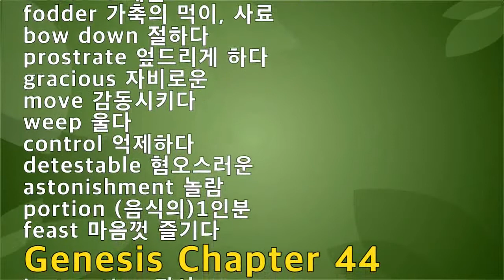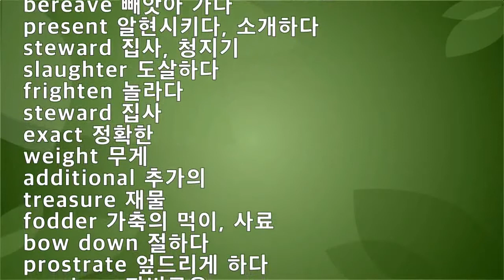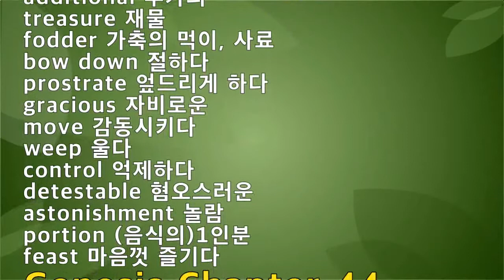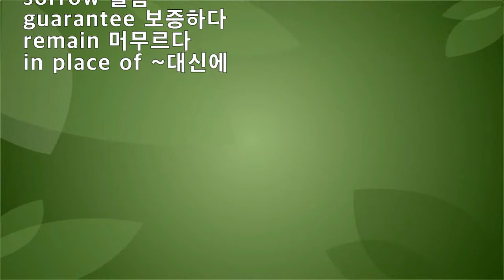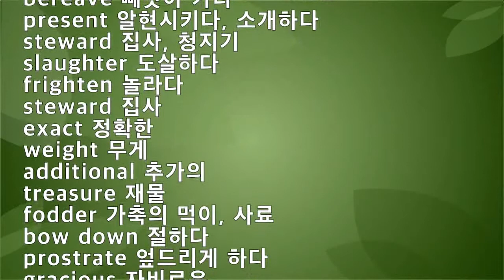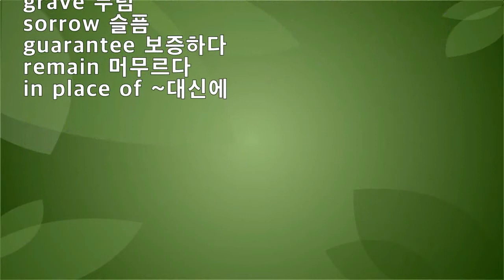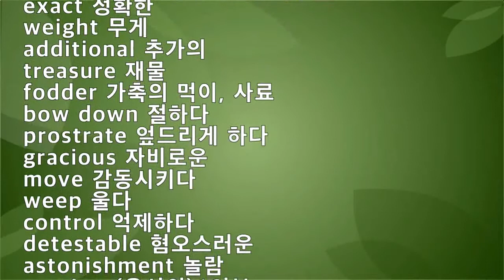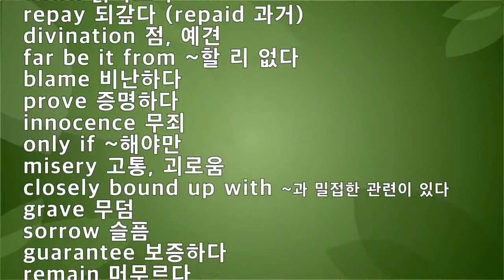Genesis 43-44, 영어성경단어, NIV 영어성경 창세기 43장 44장 영단어, 성경영단어, 10회 반복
성경영단어 / 한글뜻 암기하기

warn 경고하다
solemnly 장엄하게
at once 즉시
guarantee  보증, 담보
blame 비난
delay 지체하다
product 소산, 생산품
myrrh 몰약
amount 총액, 양
God Almighty 전능하신 하나님
grant 주다, 승인하다
mercy 자비
bereave 빼앗아 가다
present 알현시키다, 소개하다
steward 집사, 청지기
slaughter 도살하다
frighten 놀라다
steward 집사
exact 정확한
weight 무게
additional 추가의
treasure 재물
fodder 가축의 먹이, 사료
bow down 절하다
prostrate 엎드리게 하다
gracious 자비로운
move 감동시키다
weep 울다
control 억제하다
detestable 혐오스러운
astonishment 놀람
portion (음식의)1인분
feast 마음껏 즐기다

instruction 지시
dawn 밝아오다
repay 되갚다 (repaid 과거)
divination 점, 예견
far be it from ~할 리 없다
blame 비난하다
prove 증명하다
innocence 무죄
only if ~해야만
misery 고통, 괴로움
closely bound up with ~과 밀접한 관련이 있다
grave 무덤
sorrow 슬픔
guarantee 보증하다
remain 머무르다
in place of ~대신에

When you come, bring the cloak that I left with Carpus at Troas, and my scrolls, especially the parchments. 2 Timothy 4:13